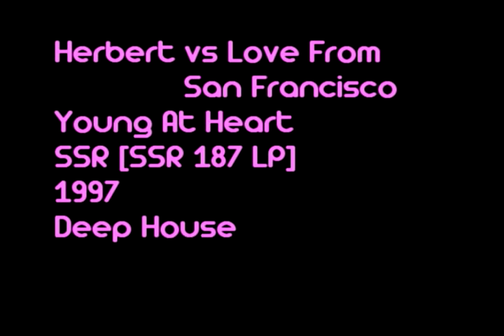Herbert vs Love From San Francisco - Young At Heart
Artist: Herbert vs Love From San Francisco
Album: Freezone 4 - Dangerous Lullabies
Track: Young At Heart
Label: SSR Records
Catalog#: SSR 187
Released: 1997
Style: Deep House